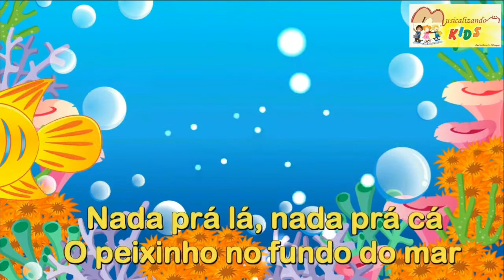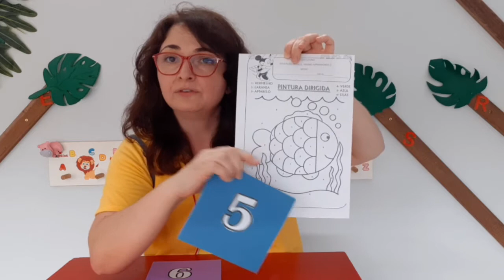Maternal II, 02/12/2020 Pintura dirigida.